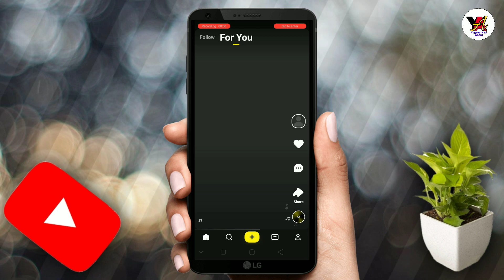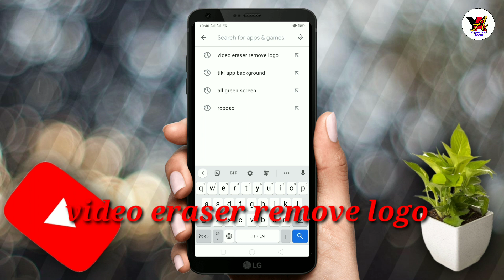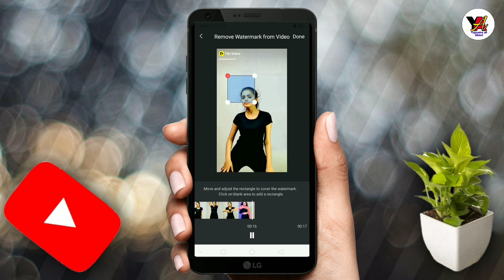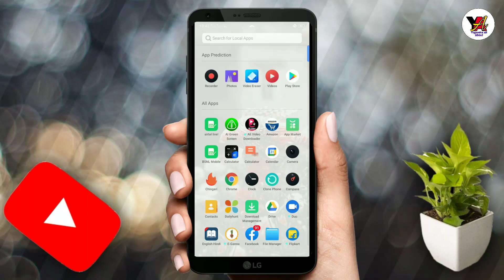Tiki video download without watermark। how to download tiki video without watermark। tiki video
1. tiki video download kaise kare

2. iki video download no watermark

3. tiki video veena watermark kaise download karen

4. tiki video download without watermark apk

5. tiki video download without watermark

6. tiki video download without watermark problem

7. bina watermark ke kinemaster kaise download karen

8. tiki video downloading karna hai bina watermark ke

9. tiki video download without watermark

10. tiki video download without watermark apk

11. tiki video download without watermark problem

12. how to download tiki video without watermark

13. tiki app se without watermark video download kaise kare

14. tiki video download no watermark

15. tiki video download

16. tiki video download problem

17. download tiki video without watermark

18. tiki video download without watermark 2022

19. tiki video download app